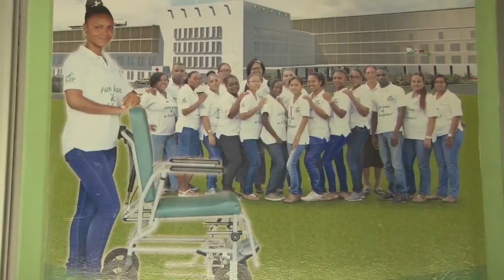28 12 2016 De SEH en de Feestdagen